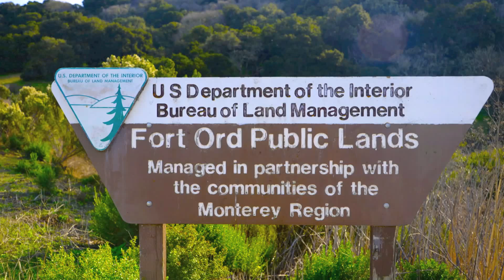Fort Ord Public Lands